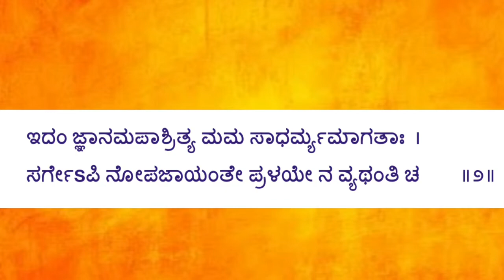sathyaraama|BhagavadGita 14.01-02|Guna Traya Vibhaga|Satvik Rajas and Tamas|pure knowledge|Krishna